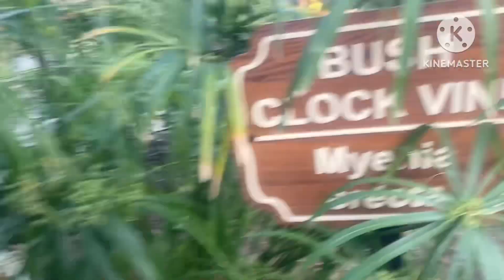आज बच्चों को लेकर गये घुमने ।और सबने किये ख़ूब मज़े।